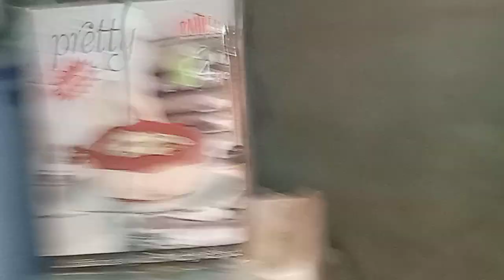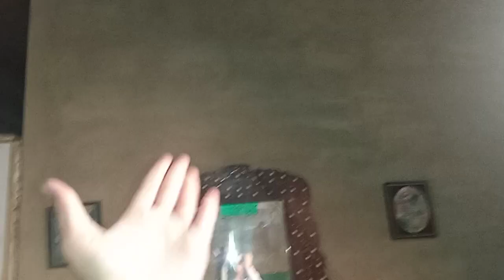My new vlog and renew Kar na hai room ko part 6